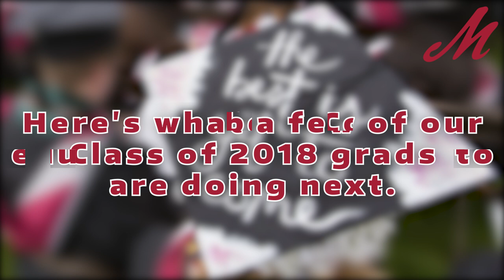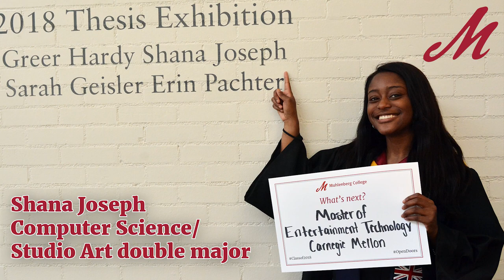What's Next for the Muhlenberg College Class of 2018?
Where will the Class of 2018 head after graduation from Muhlenberg?

➡️ Connect with Muhlenberg College...